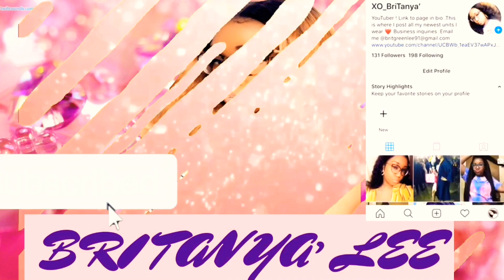Virgin or Synthetica?!? With and Without Babyhair Slay! Model Model Freedom Part 010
Link to my other reviews
Outre Kristia and Phoenix

Outre Rhythem Ringlets

What lace Chrissy

Chris Brown-Heat
Summer Walker -Body
Summer Walker x Jhené Aiko -I will Kill You